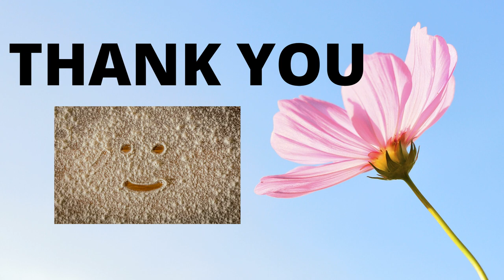Immunity Booster Tips इन 7 बातों पर रखेंगे ध्यान तो तेजी से बूस्ट होगा इम्यून सिस्टम 1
In present situation we should increase our immunity. This video present some points to increase your immunity and keep healthy.